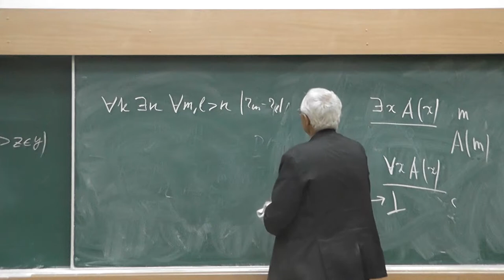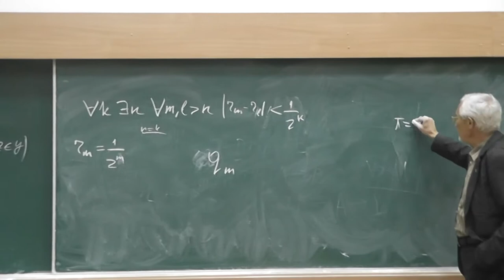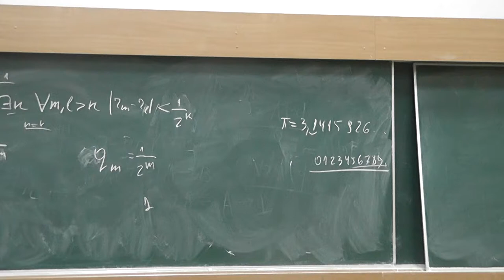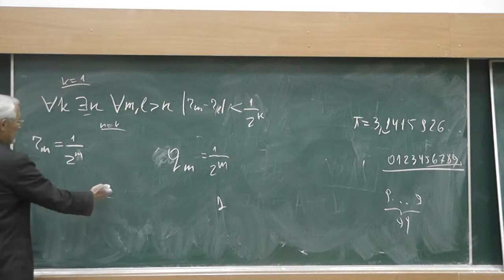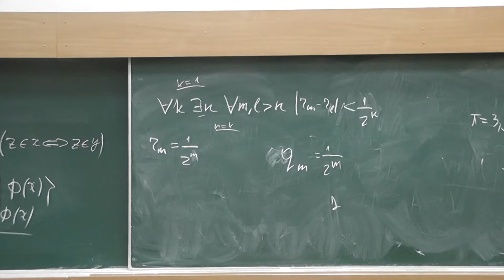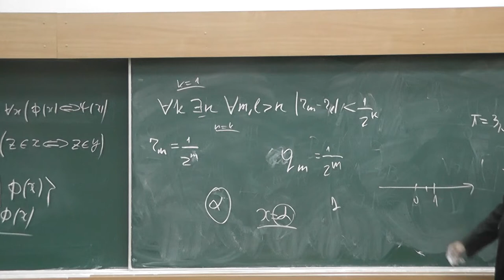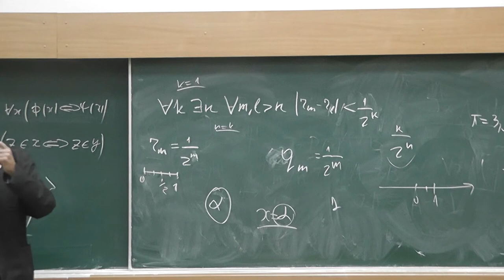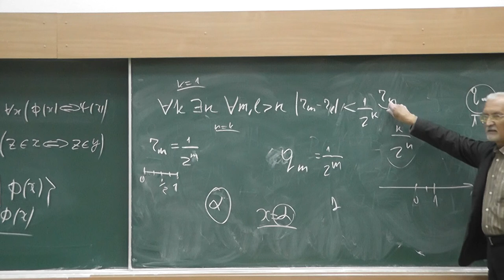5 Вещественные числа и интуиционизм